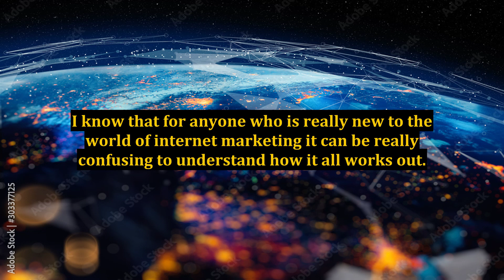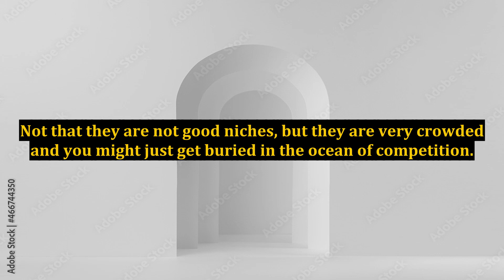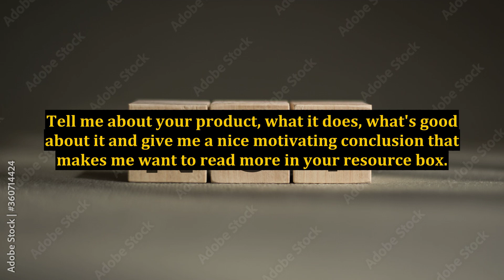Internet Marketing Newbies - 5 Rules to Avoid Making Things More Complicated Than They Are